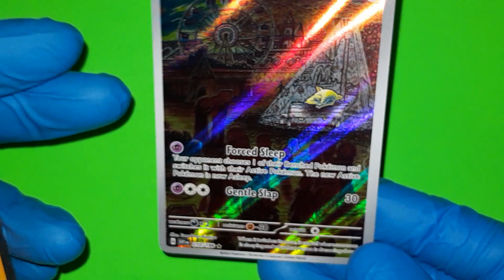Scarlet and Violet - Pokemon Booster Pack Opening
Drowzee!